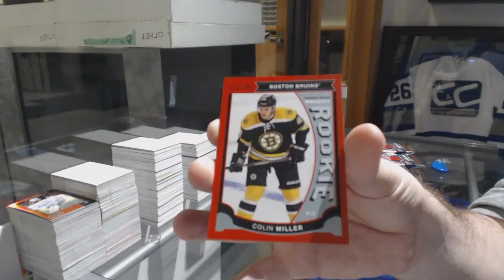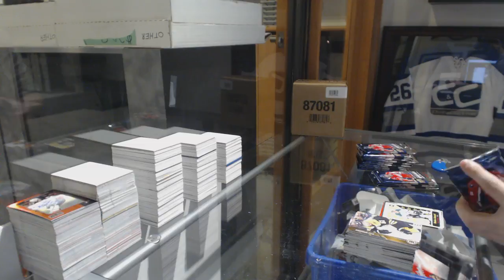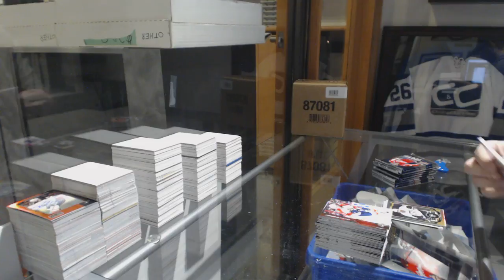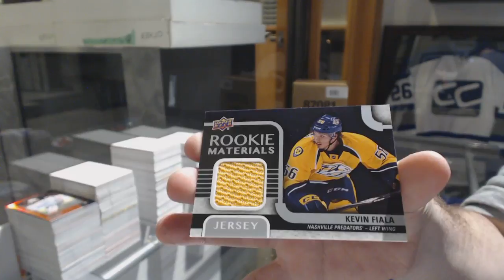Eightfeetdown's 15-16 Upper Deck Series 2 Hockey Box Break